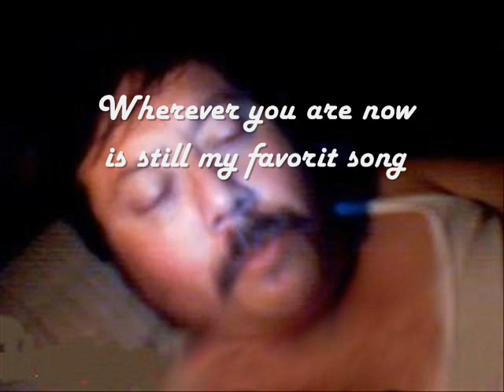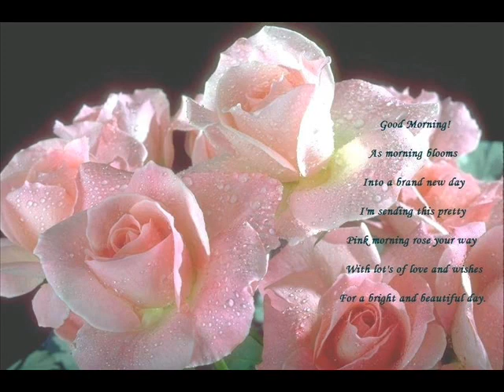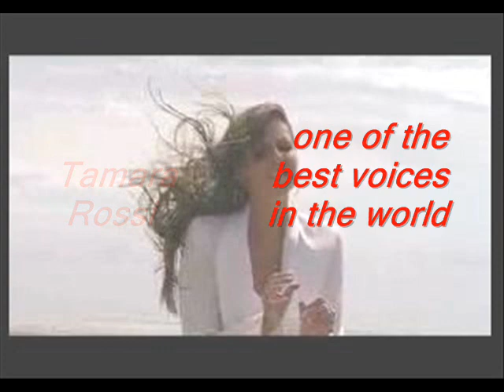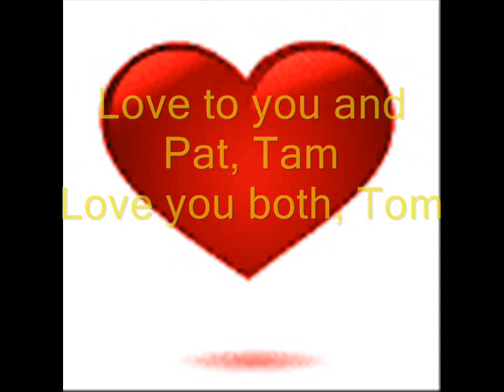Song for Tamara ♥ friendsforever ♥ , TOM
Me singing again a song for one of the kindest people on earth. Tamara. A beautiful name, and a beautiful woman.
I love her as a great singer and wonderful friend,
You and Alex, my best friends, you both light up my life.
Friends forever, till eternity. How wonderful life is while you are in the world. Enough silly words, lol, let's hear the music...